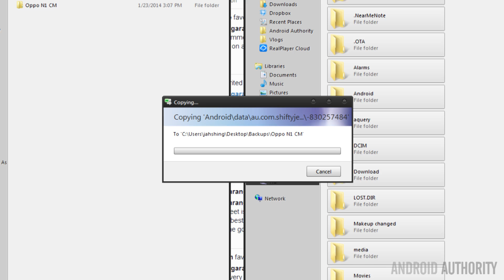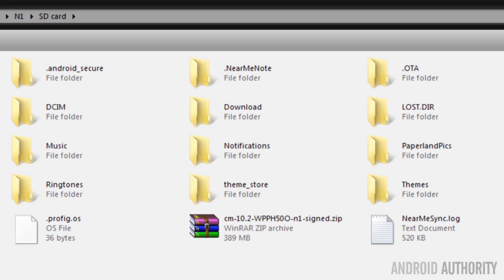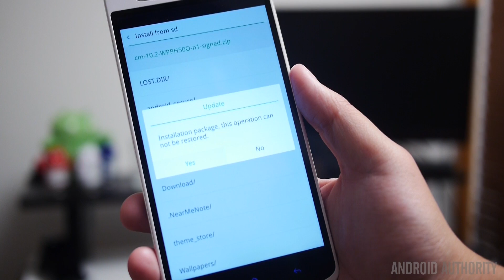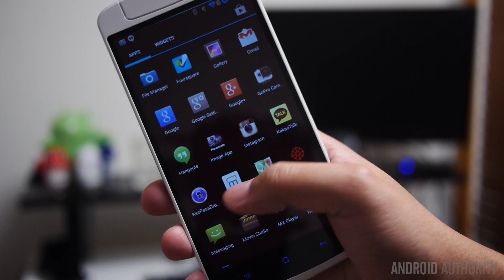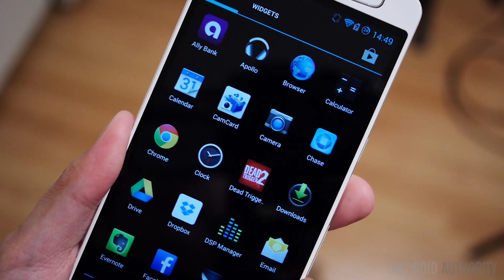Oppo N1: How to install CyanogenMod - Feature Focus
Now that the Oppo N1 is the first Google-certified CyanogenMod phone, users can freely buy the CyanogenMod version of the phone and enjoy some great user experiences with one of more unique offerings in the Android space. But what of those who bought the original N1 and still want the CM goodness? Josh is here to show you how to install CyanogenMod on your Oppo N1.